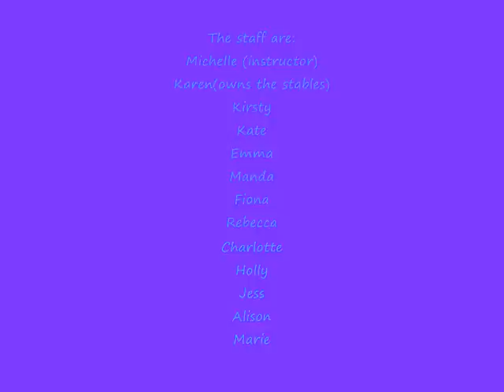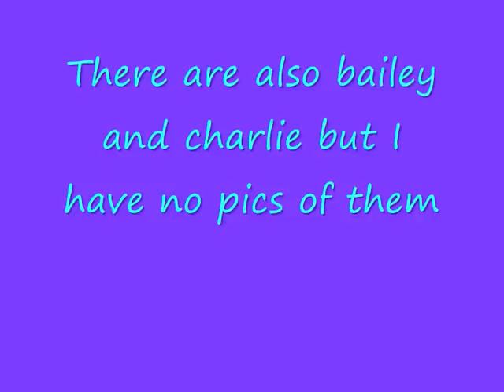Kirsty's Oakfield Video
My bestie Krusty at Oakfield (the coolest stables ever) made this vid. It is amazing! All the ponies and people are fab! We love Oakfield!